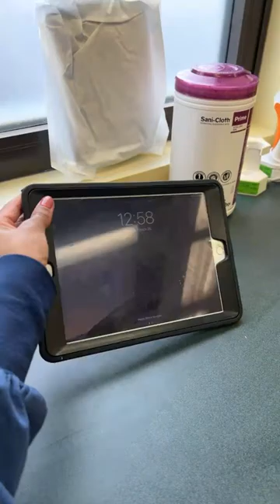🔴warning contains blood keloid removal